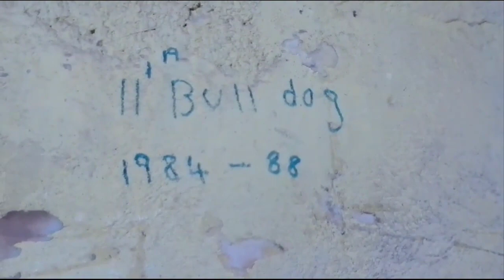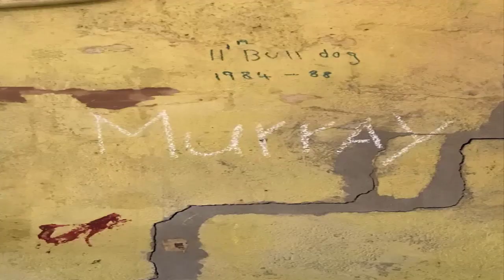CHS- E-Portfolio -2-Visual and Performing Arts E portfolio Painting the office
Visual and Performing Arts E portfolio Highlight
The content is for the use of the viewer and should not be sold, rented, or used for any commercial enterprise in any way, shape, or form. I make no claim to any characters, story lines, names, logos or situations that are trademarked, copyrighted or otherwise protected by federal, state, international or other intellectual property law.
Please support the original owners of and used content.

Sanction by YouTube : Copyright for this Video
" No issues found " September  9, 2022  at 5: 20 am